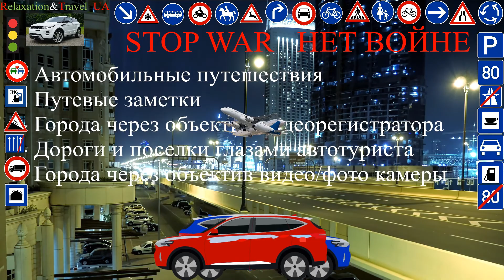Niagara Falls - a complex of waterfalls on the Niagara River, New York State USA, Ontario Canada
Niagara Falls is a complex of waterfalls on the Niagara River, which separates the US state of New York from the Canadian province of Ontario. Located 130 kilometers from Toronto, on the border of the United States and Canada, where there are five of the largest freshwater lakes in the world: Superior, Michigan, Huron, Erie and Ontario. The waterfall consists of two waterfalls, which are separated by Luna Island, the water falls from the United States, but it is visible from Canada.
Niagara Falls are not the highest in the world, but they are wide. The height of the waterfall is 53 meters, and its total width exceeds 1200 meters. Niagara Falls is one of the most powerful waterfalls in North America. More than 3160 tons of water falls from it every second.
The Niagara Falls area has the status of a state protected area, as it is the oldest nature reserve in the state of New York, established in 1885. The waters of the Niagara River are used to provide energy to nearby areas of Canada and the United States, and several hydroelectric power plants have been built along the river.
More than 15 million tourists visit Niagara every year.